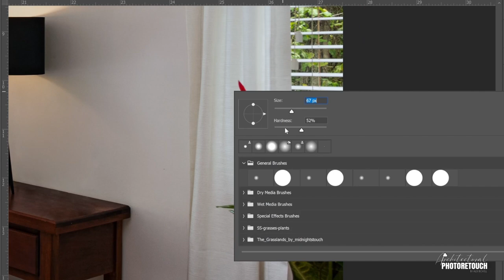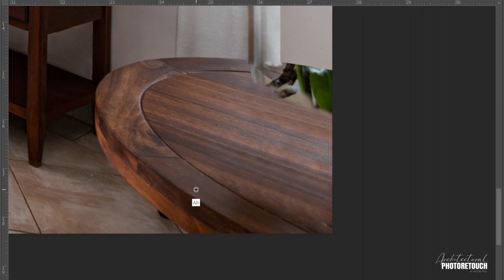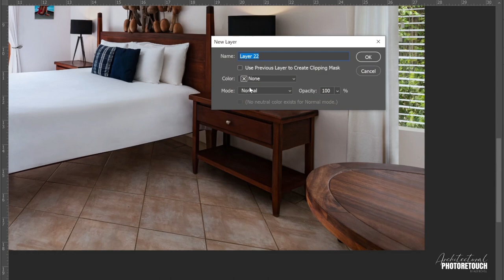Professional Photo editing: AMAZING Timelapse of items removal - Flower and vase Edition -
In this video,  I will take you through the step-by-step of my process to remove an unwanted vase and flowers from a picture using Photoshop. With the help of many tools I show you how to seamlessly blend the background and remove any traces of the vase and flowers.
So sit back, relax, and enjoy the timelapse as I take you through the entire process.